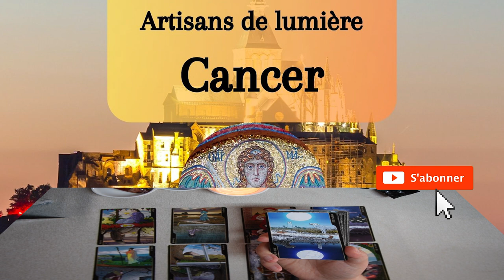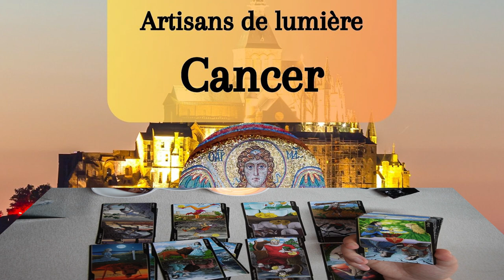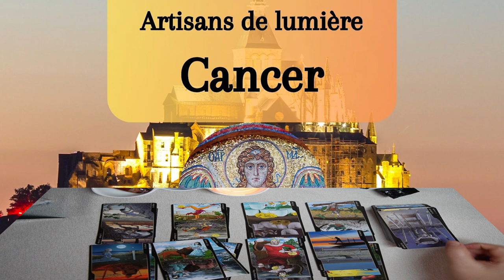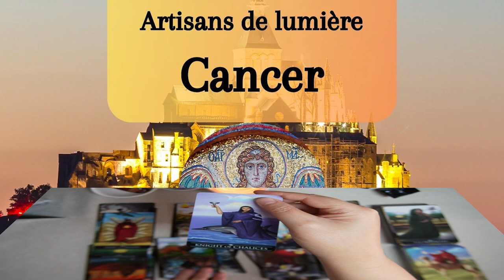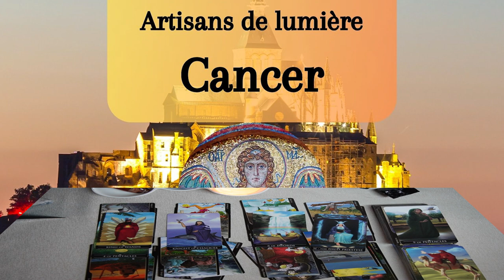CANCER~ Un revirement complet qui porte ses fruits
Amicalement,
Chrysalide-YANG